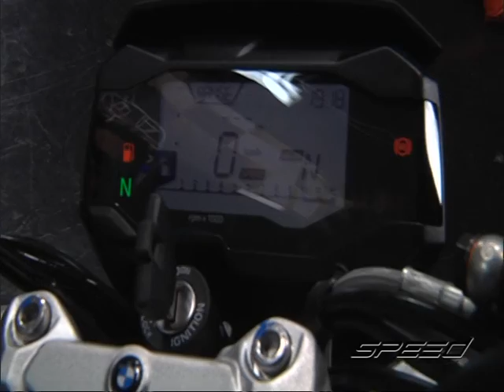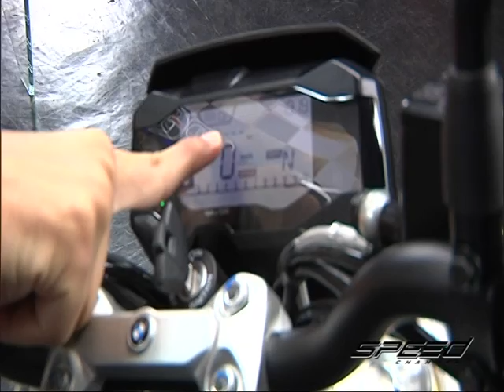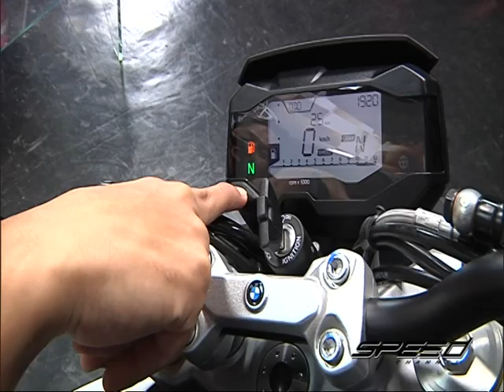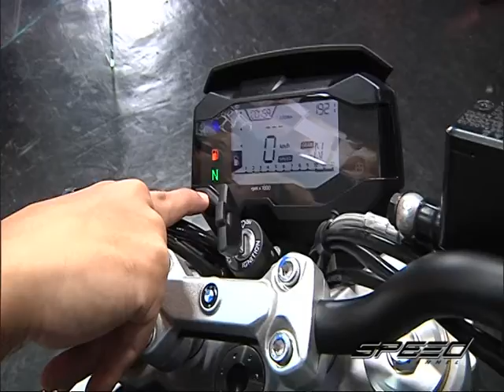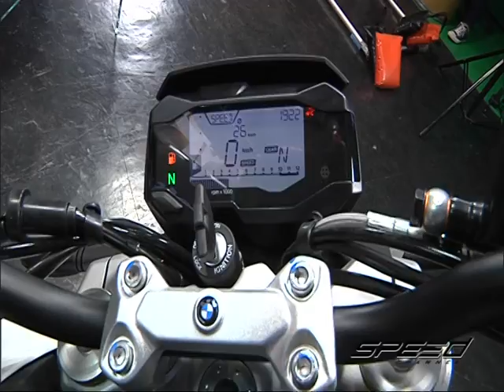Speed Rider OA 11 07 2017 B2